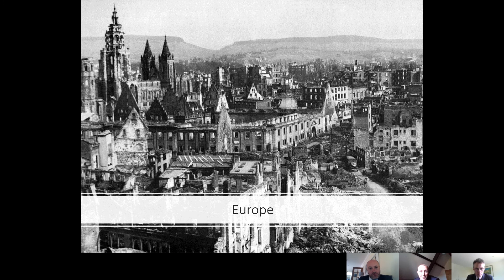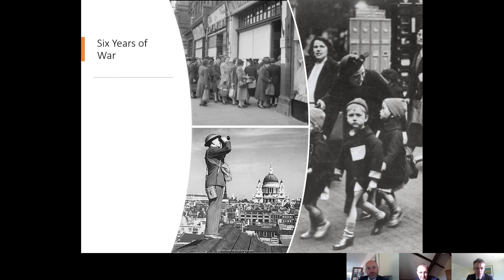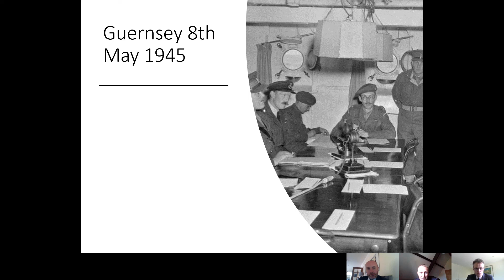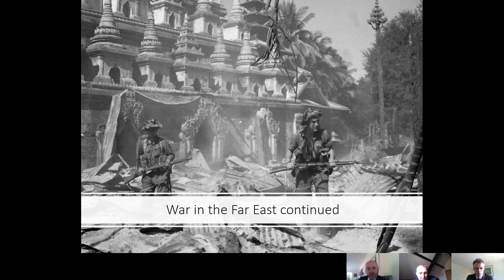VE Day assembly segment from Blanchelande's remote assembly (7th May 2020)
Mr Elward, Vice-Principal, delivers a topical introduction to tomorrow's 75th anniversary of VE Day.